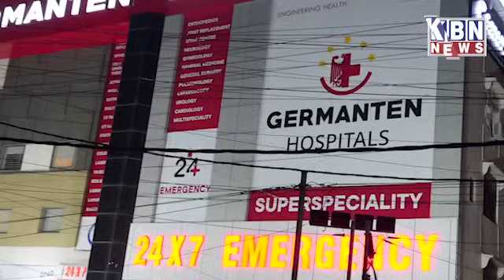Morning Ki Khas Khabre | 22nd July 2024 | KBN NEWS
Morning Ki Khas Khabre | 22nd July 2024 | KBN NEWS | Hyderabad News | Kbn Urdu News Channel Hyd | For More Watch at